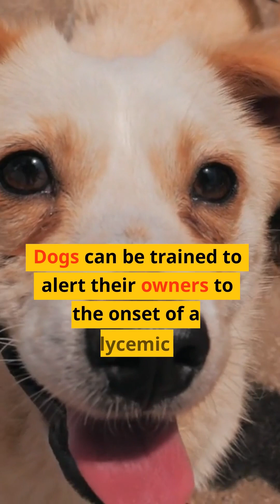How Dogs Can Sniff Out Diabetes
In this captivating video, we explore the incredible ability of dogs to sniff out diabetes. These remarkable four-legged friends have an astonishing sense of smell that enables them to detect the subtle changes in scent associated with blood sugar levels. Join us as we delve into the science behind how dogs are trained to become diabetic alert dogs and the profound impact they have on the lives of individuals living with diabetes.

Discover the fascinating world of canine scent detection and witness heartwarming stories of the special bond between these dogs and their human companions. From early warning signs to immediate alerts during critical situations, these highly trained dogs serve as an extra layer of support for those managing diabetes.

How Dogs Can Sniff Out Diabetes,diabetic alert dog,diabetes,service dog,DogsAndDiabetes,DiabetesDetection,DiabeticAlertDogs,DogSenseOfSmell,CanineDiabetesDetection,DiabetesSnifferDogs,ServiceDogsForDiabetes,DiabetesManagement,DiabetesAwareness,DogTrainingForDiabetesDetection,DiabetesSupportDogs,DiabetesAlertTraining,DiabeticPets,HealthBenefitsOfDiabeticDogs,CanineCompanionsForDiabetics